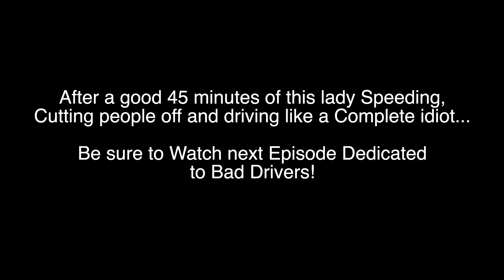Drive to the Farm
Episode 8

In this episode, I travel back to the Farm, give a recap of progress and things still left to do before traveling to Thailand.

Big Thanks to LACE DJ for giving the rights to use his music in my videos!

Music by LACE DJ, Remix of Original Album MADNESS produced by Lovelace.